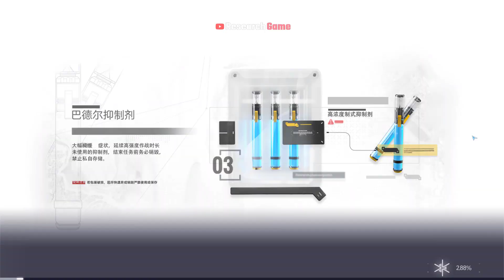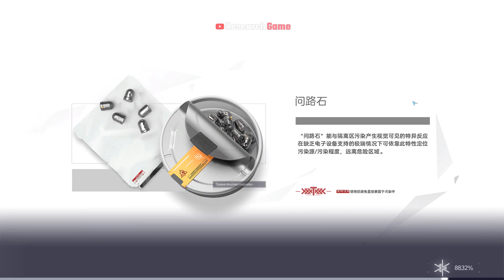【尘白禁区-Snowbreak】- (Android/IOS/PC) | Game ARPG | Official Launch Gameplay 20-7-2023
➤ Ủng Hộ Kênh 1 Like và 1 Sub Nhé

➤ Trong Video có sử dụng nội dung chứa bản quyền dựa trên luật sử dụng hợp lý

【Size】Mobile: 3,93GB
                PC: 10,6GB
➤Skype : live:quangtung.nguyen0101
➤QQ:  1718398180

© Bản quyền thuộc về Research Game Mobile
© Copyright by Research Game Mobile ☞ Not Reup